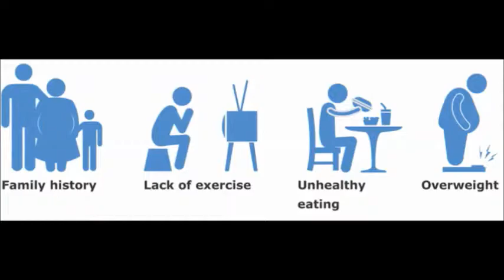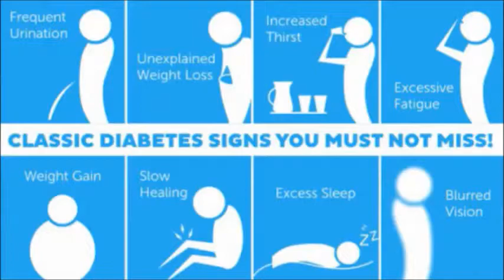Short film on DIABETES awareness & prevention by SSRMC batch2014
This short film was made by students of SSRMC, Mauritius by the batch of 2014.Editor - Rudraman Gopal
 Actors- Ankit Bhatt, Harloveleen Singh, Mayank Gandhi
Narrator- Rudraman Gopal
Script - Neetu Gupta, Aishwarya Joshi, Ankit, Mayank, Gopal,Harloveleen.
 Had fun making this project for Community Medicine deptt. Entire film was done within 2 days.